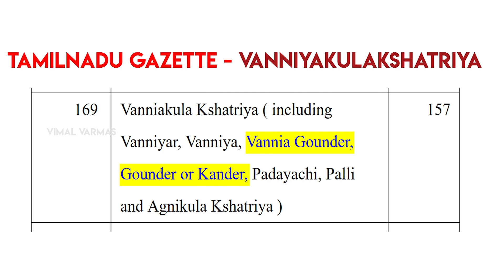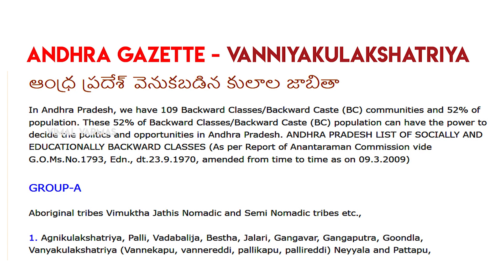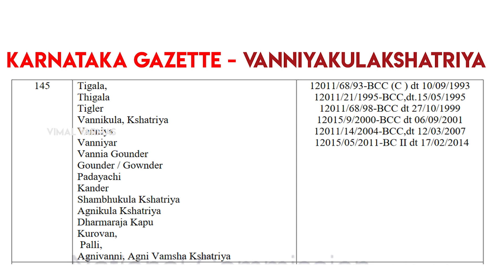Vanniyakulakshatiyas | Caste List | South India || வன்னியகுலக்ஷத்ரியர்கள் | Tamil | Kannada | Telugu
தென்னிந்தியாவில் வாழும் வன்னியகுலக்ஷத்ரியர்கள் ஒரு ஆய்வு.